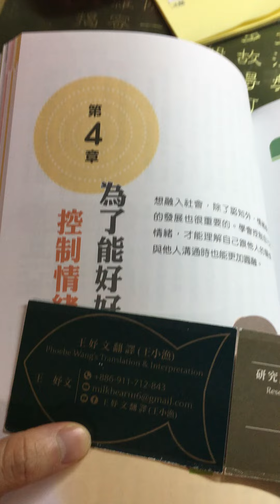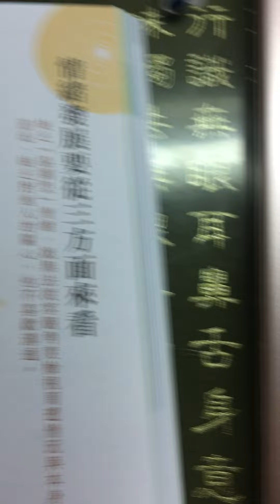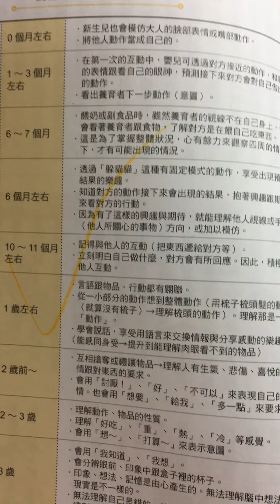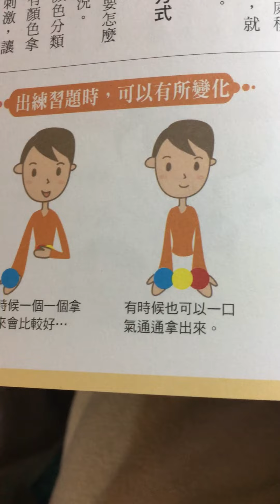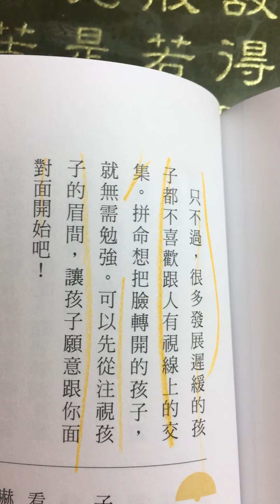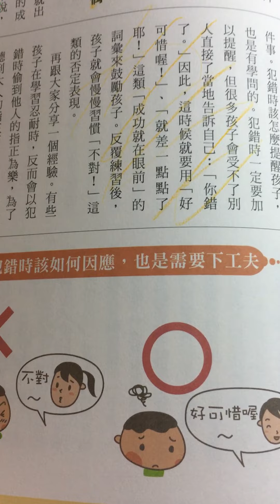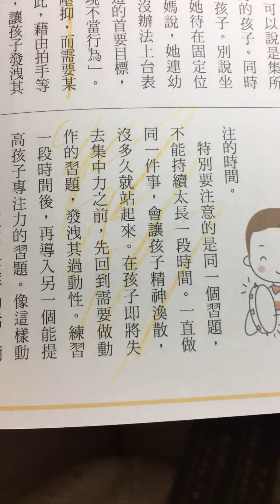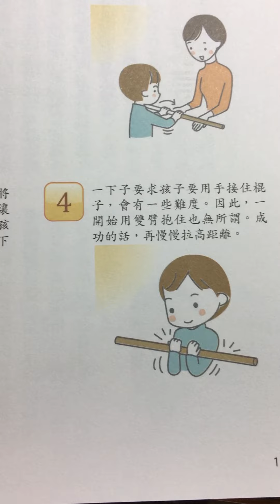圖解 ASD、亞斯伯格、ADHD、學習障礙 正向教養 ，Chp 4 為了能好好控制情緒，讀書摘要by 王妤文翻譯(王小漁) Phoebe Wang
圖解　ASD、亞斯伯格、ADHD、學習障礙　正向教養 ：穩定孩子的情緒，提升生活自理能力

本影片是圖解　ASD、亞斯伯格、ADHD、學習障礙　正向教養，Chp 4 為了能好好控制情緒，讀書摘要。如有侵權，請告知再下架影片~謝謝

作者： 淺羽珠子, 翁菁菁

【本書特色】以插畫圖解說明專業知識，讓父母更能理解孩子行為背後的原因與意義，輕鬆了解相關知識，輕鬆解決教養困擾。
【誰需要這本書？】不論是ASD自閉症類群障礙、ADHD、亞斯伯格還是學習障礙的孩子，所有類型的發展遲緩都有其共通之處，本書從認知與情緒兩方面著手，依照不同狀況，提出不同對應方法，找出適合孩子的教養方式，讓孩子學會調整自己的情緒，提升學習力及自理能力！

作者簡介

淺羽珠子
Asaba SQUARE中心負責人
日本頌榮短期大學幼教系畢業。大學時代，參加了到各智能障礙兒童機構訪問的義工活動「象之會」。大學畢業後，進入學校法人甲南學園甲南小學、甲南幼兒園，擔任了4年幼兒園老師。雖然因結婚離開了幼兒園，但在養兒育女的工作告一段落後，於1990年開設了「Asaba SQUARE」幼兒教室。此後的20多年，都致力於發展障礙兒童教育。此外，也負責京都舞鶴市社會福祉協議會的舞鶴兒童發展支援機構「櫻桃園」與舞鶴市教育委員會「健康育兒教室」的指導工作。

翁菁菁
國立陽明大學醫學院醫學系畢業。台灣兒童青少年精神專科醫師、臺北市立聯合醫院中興院區兒童發展評估療育中心主治醫師，專長於兒童發展障礙與早期療育、自閉症類群障礙（高功能自閉症／亞斯伯格症）與注意力缺失過動症，兒童青少年情緒行為障礙。

目錄

自序　與發展遲緩兒童的相處之道
第1章　覺得孩子的發展情況有點不太一樣的時候
出現這些徵兆時，就有可能是發展遲緩
發展遲緩跟父母的管教方式無關
趁早給孩子適當的教育，就能減輕障礙的嚴重程度
覺得不對勁時，就立刻帶孩子去檢查
孩子的認知發展是屬於何種程度？
孩子的情緒發展是屬於何種程度？
無法用言語溝通的話，就從身體的互動開始吧！
事例1　不認為孩子有發展遲緩的小悟媽媽
事例2　被搔癢就會很開心的「外星人」正弘！
事例3　從小就培養出凡事都能堅持到底的千尋

與孩子的溫馨互動1　啾！咚！手臂運動

第2章　想辦法避免脫序行為
脫序行為的原因，一定就在現場
事前掌握徵兆就能避免的脫序行為
即便如此還是出現脫序行為時……
這時候就這麼做吧！──實例與因應
事例4　溫差太大就會坐立難安的小敦
事例5　一看到電梯就會跑過去的孝志
事例6　小幸之所以會把煮好的咖哩倒掉

與孩子的溫馨互動2　猜猜看在哪隻手？

第3章　判斷孩子的認知程度與改善方式
發展遲緩兒童教育的目標與理念
覺得對孩子好的事，全都試試看吧！
對孩子成來來說，認知與情緒就好比車子的兩個前輪
認知執行過程可分成「輸入」「處理」「輸出」
從最容易觀察的「視線」來研判其輸入機能
將孩子能使用的視覺及聽覺功能發揮到極限
訊息輸入最不可或缺的就是對物品名稱的理解
訊息輸入後若無法適當處理，也不會有所行動
輸出功能有問題，無法採取適當行動時
根據發展階段，設定合適的習題
無法順利行動時，就必須使用有效的指示言語
光靠打造生活模式是不夠的
事例7　花了三年時間教她「紅色」的廣子
事例8　原本什麼都不會的小純，現在已經是在公司上班的愛漂亮女孩
事例9　仔細觀察的話，小光其實幹勁十足

與孩子的溫馨互動3　戴手套拍拍手

第4章　　為了能好好控制情緒
情緒的3種狀態：堅持型、衝動型、協調型。
情緒發展要從三方面來看
教育的目的並不是要壓抑孩子的情緒
根據孩子當下的情緒來選擇練習題
盡可能跟孩子面對面
盡量別讓孩子犯錯，讓孩子覺得有趣。
事例10　在原本只是叫他一下就會大喊「不要～」的小拓進步了
事例11　來我們這就能安心上廁所的自閉症小俊
事例12　熱愛新事物的小靜的學習慾望

與孩子的溫馨互動4　棍子傳遞

第5章　家有特殊兒父母應有的心態
不管有沒有發展遲緩，育兒的基本概念都是一致的
隨時留意孩子的心理狀態
不要用大人的常識來判斷孩子的行為
成果不會立刻顯現，一定要耐心等待。
不是媽媽的錯，要更有自信！
事例13　成為工廠優良員工的伸行
事例14　三年後突然回來的里香的心情
事例15　我的發展遲緩兒童教育是從智樹開始的
事例16　充滿無限可能的發展遲緩兒童

結語  了解孩子最真實的樣貌